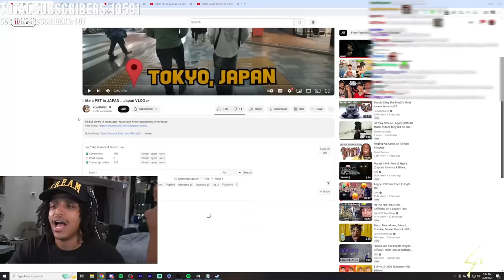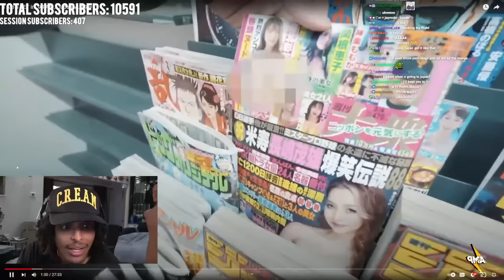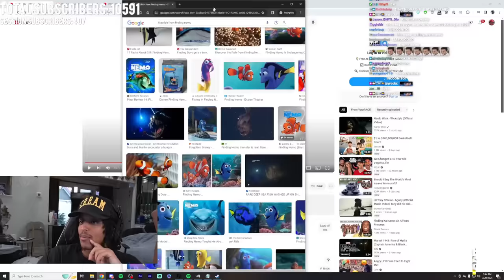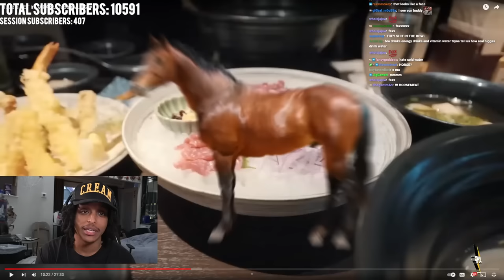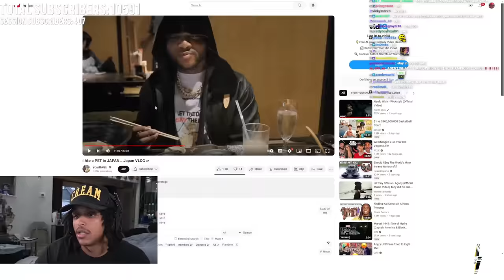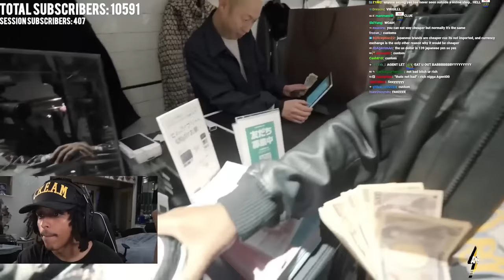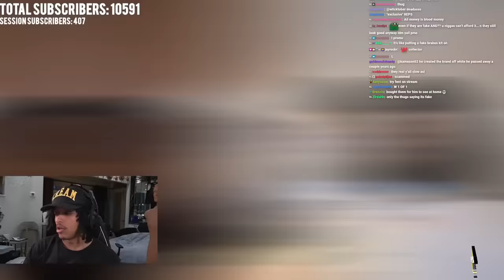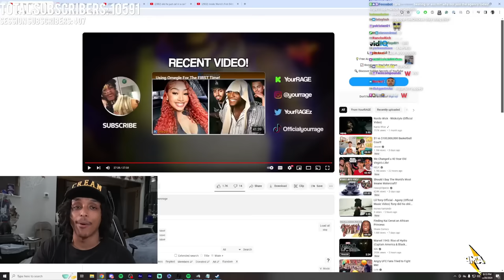YourRage Went to Tokyo to Become a Samurai!